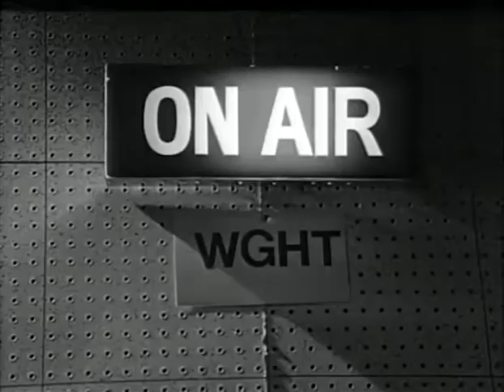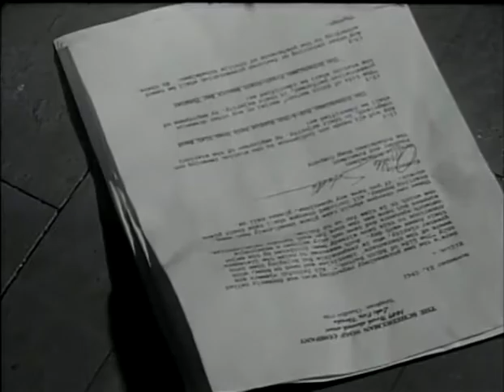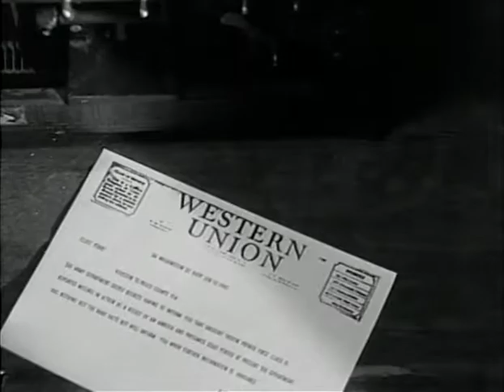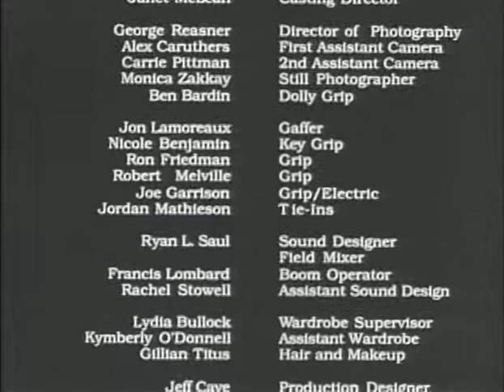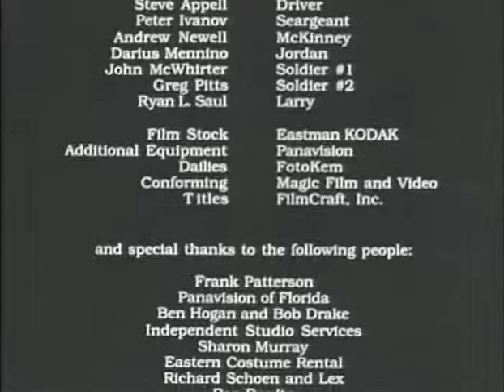Radioman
Writer/Director: Sean Gannon